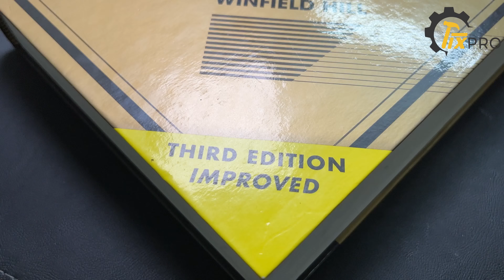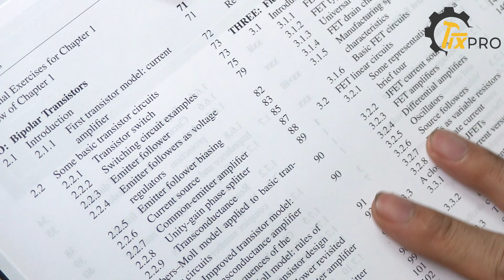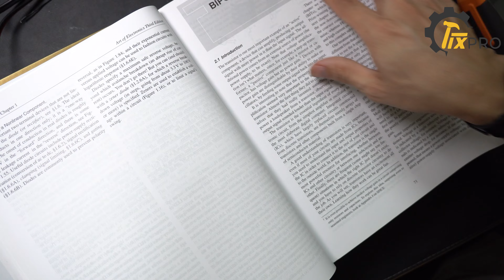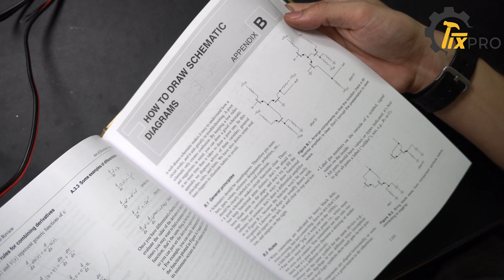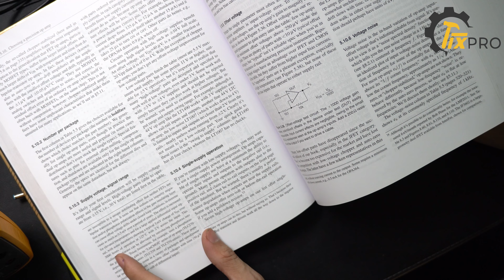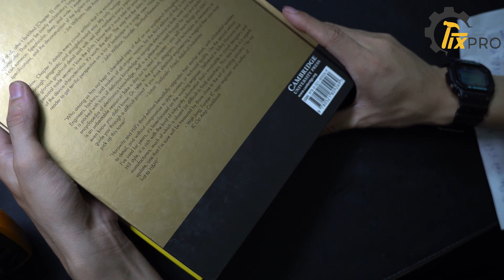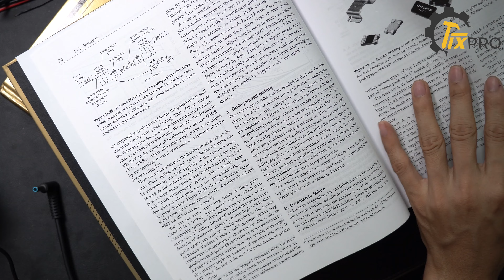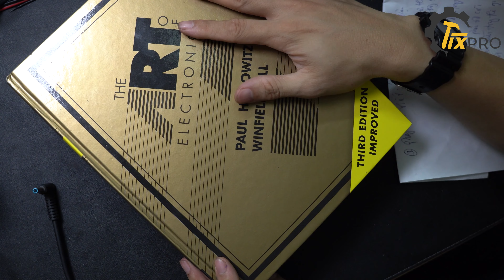Kinh Thánh Của Điện Tử Là Đây - THE ART OF ELECTRONICS | Học Điện Tử Không Biết Thì Quả Đáng Tiếc.